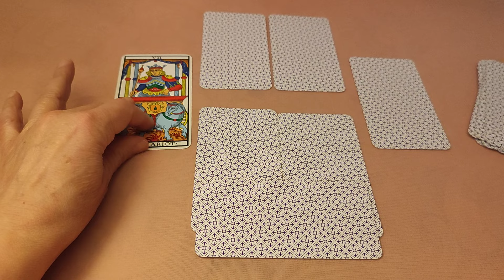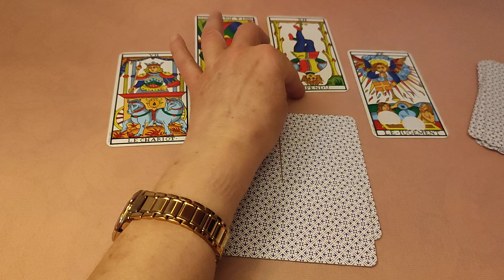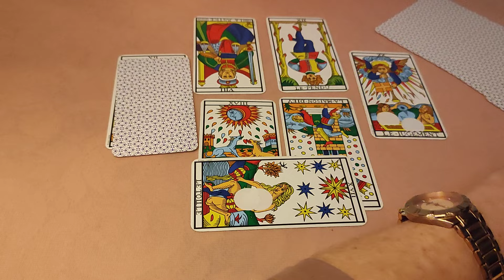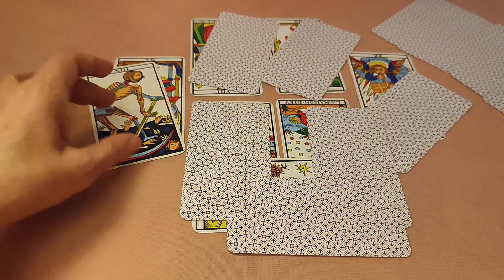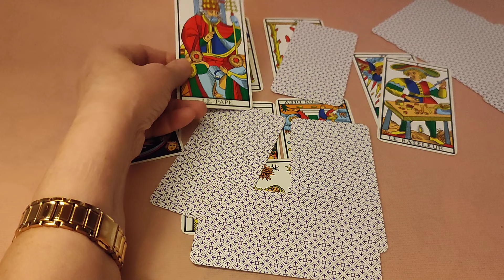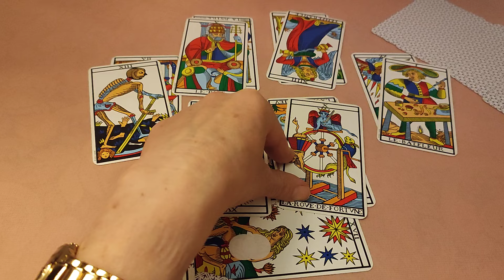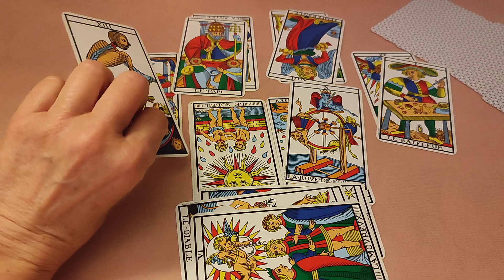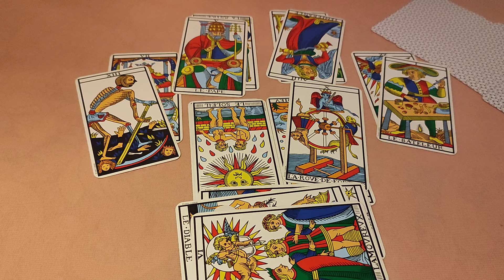En route pour la troisième gu.err.e mondiale?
Toute l'U.E. trépigne d'impatience à l'idée de faire une guerre au pays de l'ours polaire! des millions sont envoyés par différents pays au barbichu vêtu de kaki, qui a récemment visité son cher ami Fantômas.
Avec le Tarot de Marseille, nous allons analyser cette perspective des plus réalistes de la part de nos dirigeants auto proclamés tels que Ursule, et ceux élus (?) tels que Fantômas.

ma chaîne YT de secours : Margot Velazquez la super